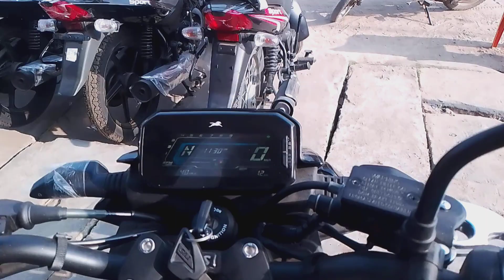TVs Raider 125 Bs6 🤭 full Detailed Wal Karound ! price All New features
walkaround of TVs
Raider 125Bs6

Tvs Rider 125 New Launch

Tvs Rider 125Bs6 2v price